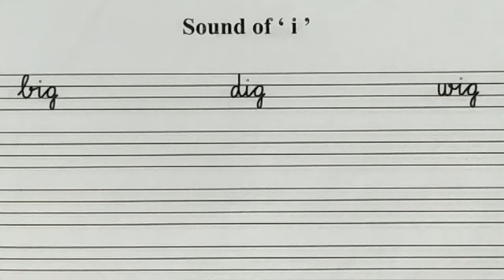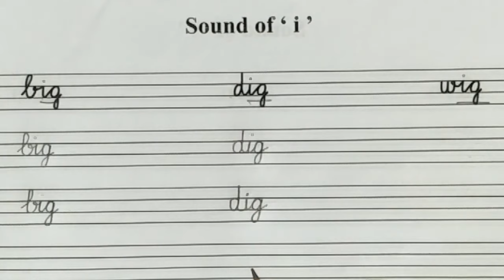class nursery eng 52